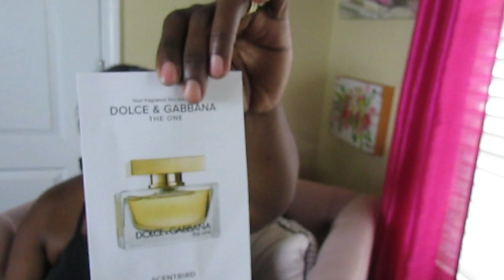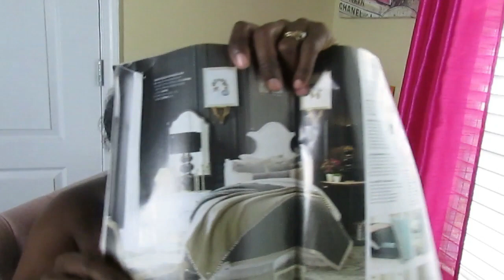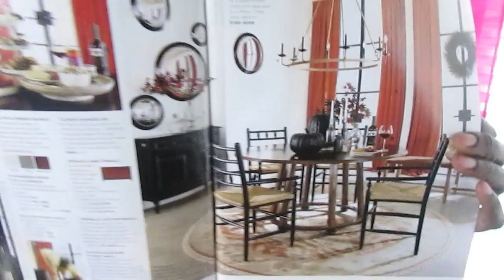VLOGUST DAY 13-How to Begin Your Fall Home Transition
Hi Friends,
Today I am sharing how I begin to transform my home from Spring to Summer.